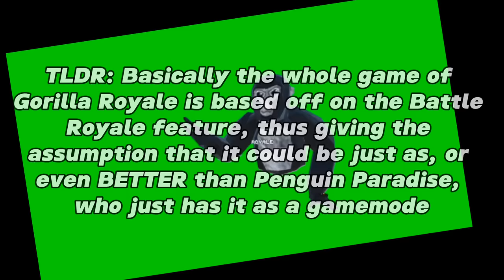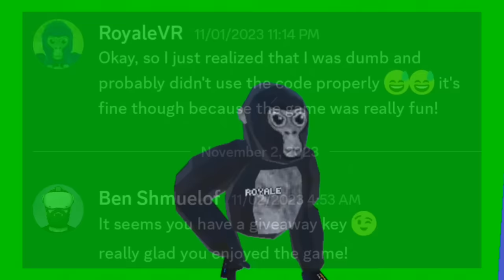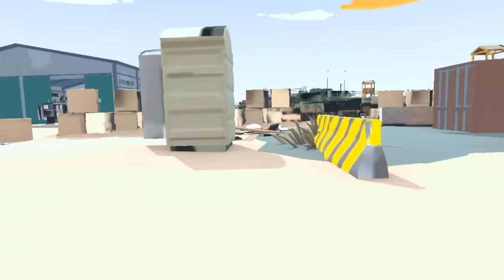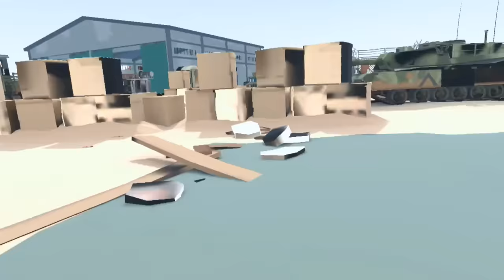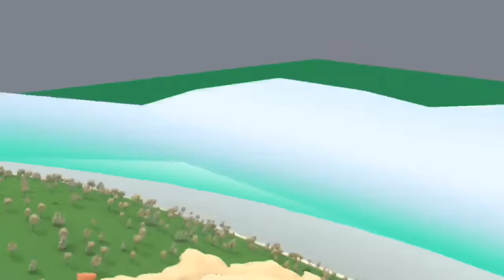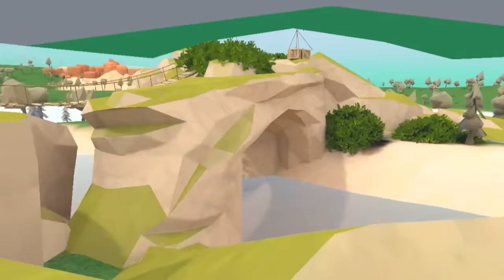This VR Game is FORTNITE and Gorilla Tag... (Gorilla Royale)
In this video, I played Gorilla Royale, an amazing Battle Royale VR game. This game is very much like fortnite, with its Storm, and gun. It is also like gorillatag, with it's Locomotive system and Character models.

Timestamps:
0:00 Intro
0:46 Gorilla Royale
16:40 Outro